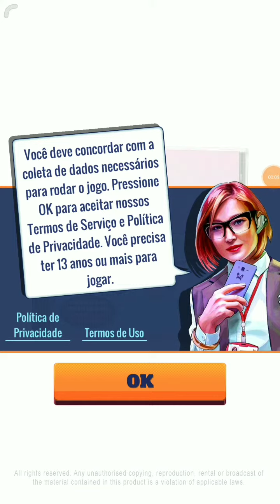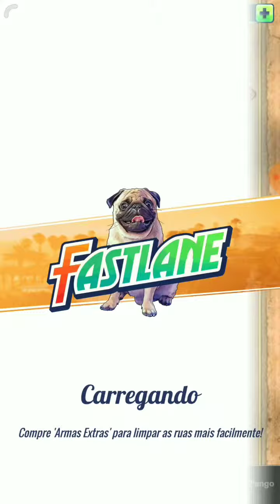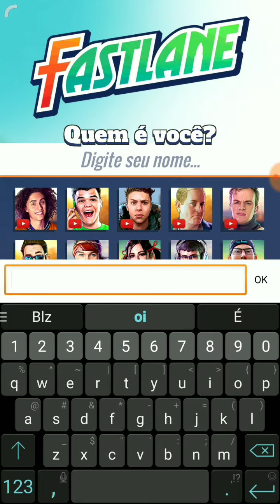FASTLANE GAMEPLAY - PARTE 2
ELES TOMARAM SUA CIDADE. ELES DEVERIAM TER TOMADO SEU CARRO!

Reconquiste a posição número 1, deixando para trás outros jogadores e terríveis líderes de gangues em Fastlane: Rota da Vingança!

Baixe este jogo de tiro clássico DE GRAÇA!

MOSTRE DO QUE VOCÊ É FEITO
• 20 carros exóticos para coletar e melhorar.
• 10 DRONES únicos e poderosos.
• Transformações de veículos que trarão destruição para seus rivais: Helicóptero Talon, Vulcan S-22, Tempestade C-3.

DESAFIE JOGADORES AO REDOR DO MUNDO
• Derrote jogadores do mundo todo.
• Derrube rivais para roubar seus pontos.
• Dirija por 30 ligas de jogadores com dificuldades cada vez maiores.
• Ruas desafiadoras e obstáculos letais.
• Você conseguirá recuperar seu lugar como o chefe?

INCRÍVEL MODO HISTÓRIA
• 11 poderosos chefes tentando te impedir na pista.
• Complete o modo história para identificar o chefão que tentou eliminar você.

AUMENTA O SOM
• Rádio dentro do jogo permite que você selecione suas próprias músicas.
• Ampla seleção de músicas dentro do jogo!
• Customize a sua própria trilha sonora.

FASTLANE GAMEPLAY, FASTLANE DINHEIRO, FASTLANE HISTÓRIA, FASTLANE MOD HACK, FASTLANE DIAMANTES